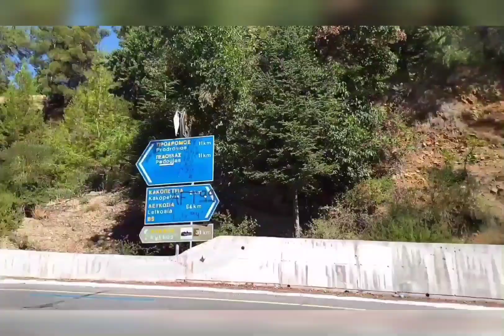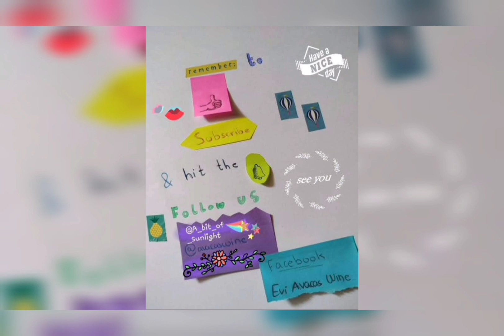Camp in Cacopetria-St. Nicholas of the roof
Happy, funny, inspired, exited, awesome, calm and relaxed moments in Camp- Cacopetria St. Nicholas of the roof

If you want please find me on:

1: Instagram: @avacaswine and @A_bit_of_sunlight
2: Facebook: Evi avacas wines

I love to be your fresh time!!! Also do a 👍 if you like my video.
I love to see your comments and everything you want to question me!!!
If you have a suggestion for my videos or if you want to do some specific video I love to see your suggestions.